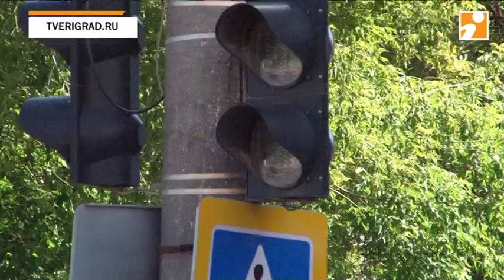Люк после ДТП на Волоколамском проспекте